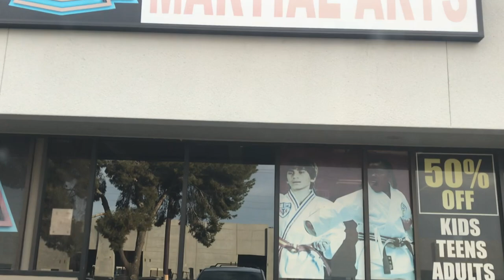Flipping the Camera on my Husband’s Black Belt Test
Jessica has been getting help recording videos but now she tries her hand (or foot) at filming. Her husband’s Taekwondo testing provided the perfect testing ground.

Life with Feet is a production of Rightfooted Foundation International.